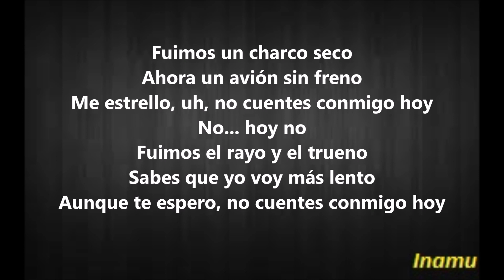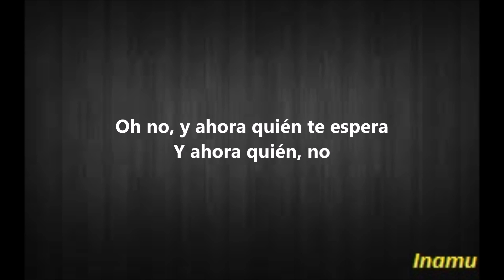No Cuentes Conmigo Hoy - Alfred García ft Carlos Sadness (con letra)